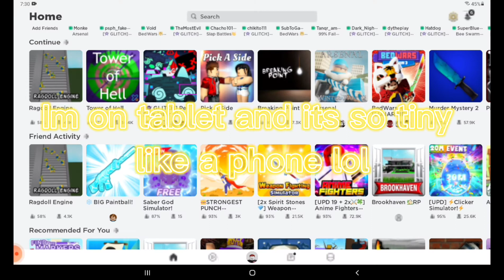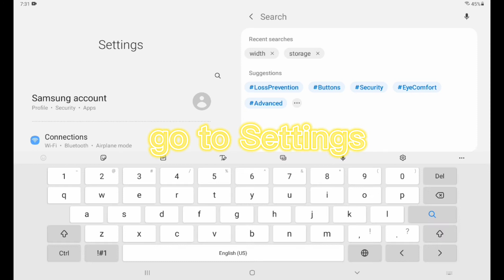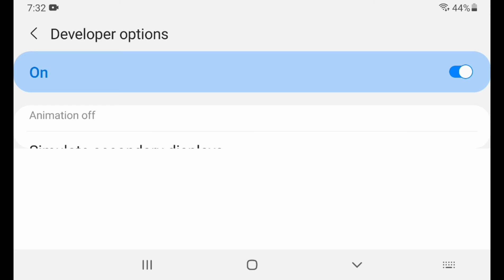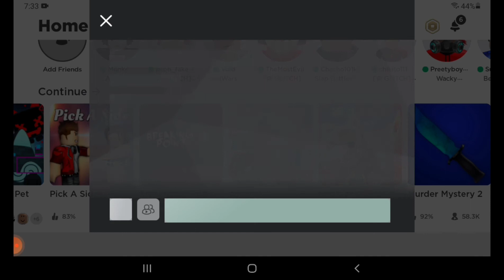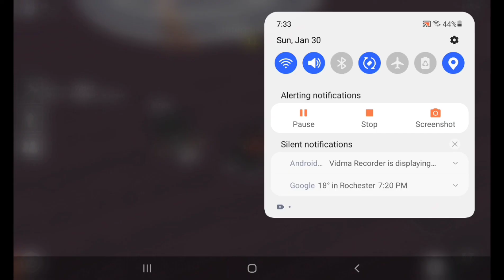How to make your jump button bigger on roblox phone/Tablet